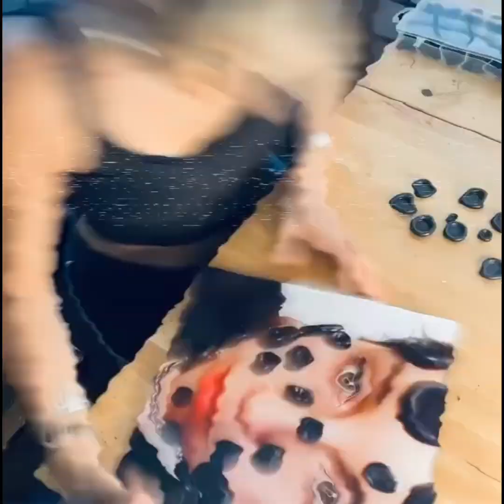280 - Asia Nowicki